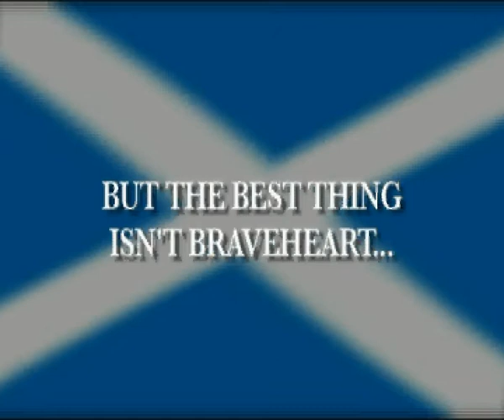Scottish Festival 2011.avi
A little taster to get you excited about this years Scottish Festival at Brean Sands